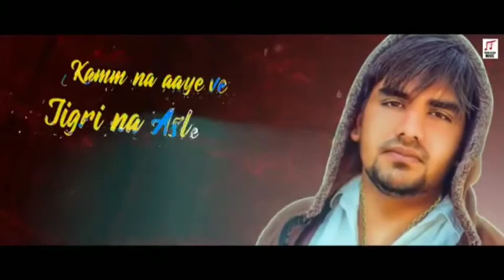Black tears song WhatsApp status | Pardeep gahlawat | Mohit deswal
black tears song WhatsApp status pardeep gahlawat Mohit deswal song WhatsApp status

black tears

black tears song whatsapp status

black tears mohit deswal

black tears status

black tears jason aldean

billie eilish black tears

black tears jason aldean lyrics

how did billie eilish cry black tears

black tears guardians of the galaxy

black tears florida georgia line
black tears

black tears status